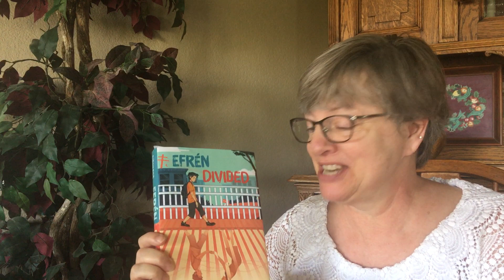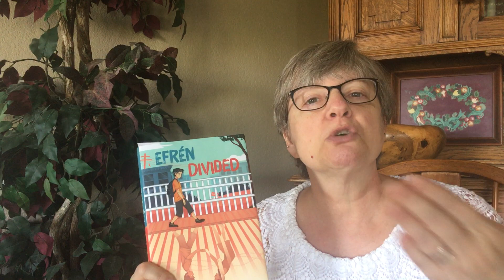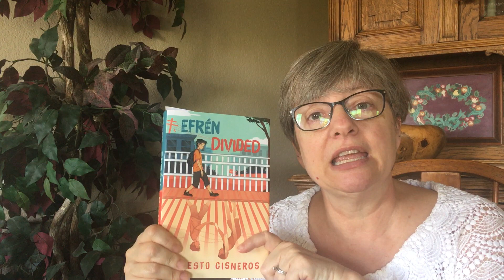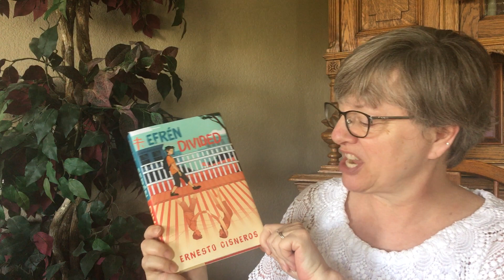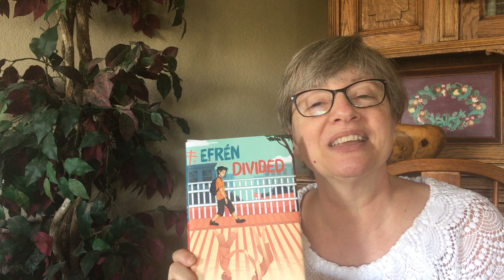Review of Efren Divided (Cisneros)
Author Ernesto Cisneros tells the story of a loving family that lives in fear of being separated by deportation.  Efren, a middle school student, has to grow up quickly when this becomes a reality.